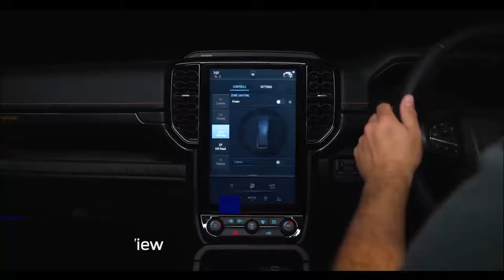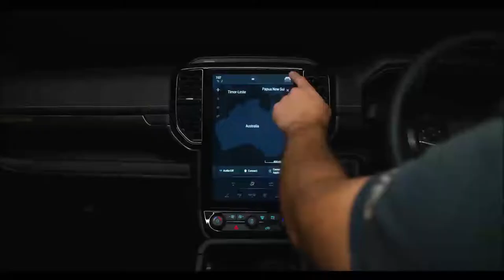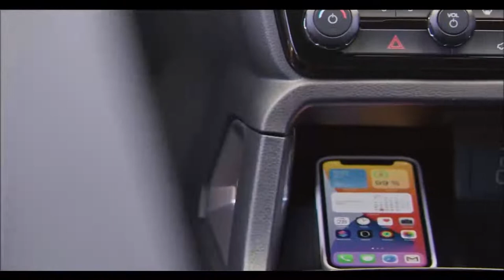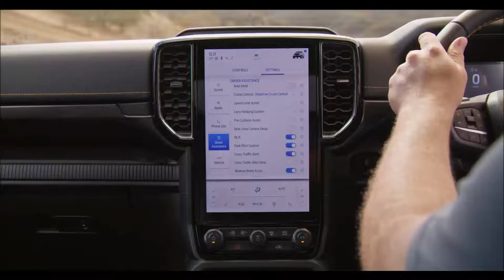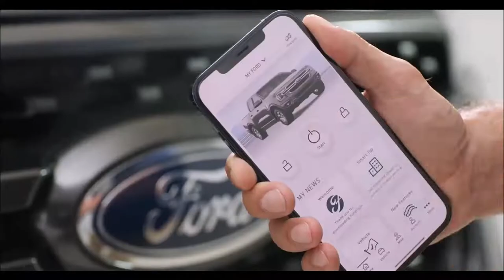FORD RANGER 2023